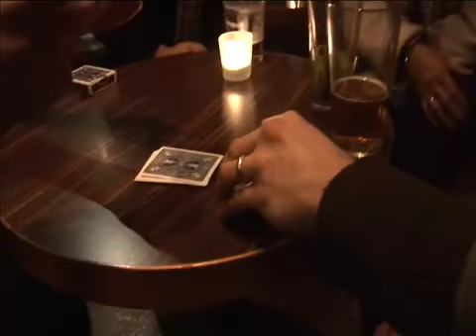Ambitious Card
This is my ambitious card routine taken from the deleted scenes of my DVD Illusions of Grandeur.